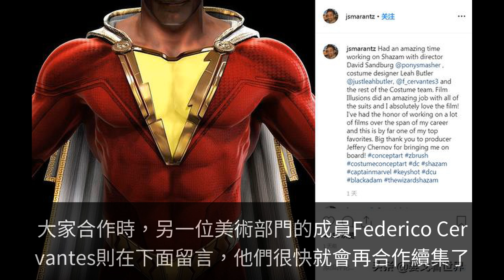《雷霆沙贊！》續集正在秘密進行